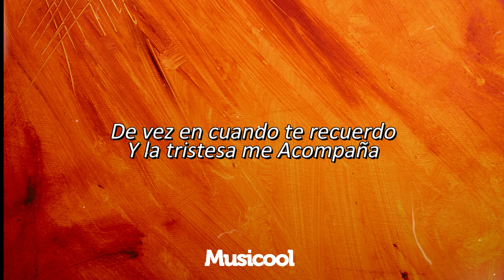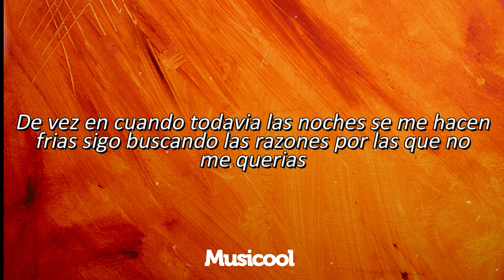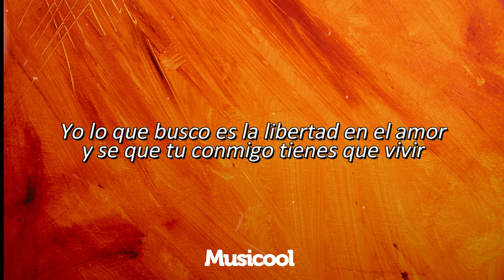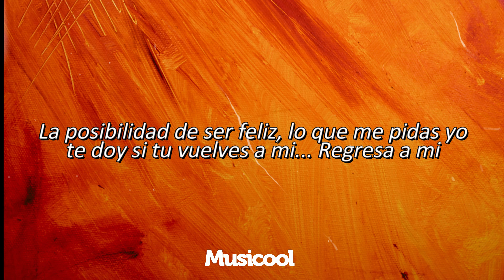De Vez En Cuando | Ana Barbara ft. Cristian Castro (Letra/Lyrics)